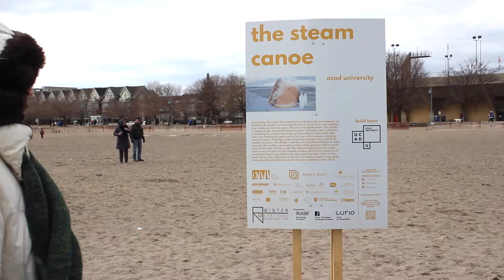Winter Stations 2016 (Toronto)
Last weekend we checked out the Winter Stations Design Competition in the Beaches in Toronto. This annual event challenges artists and design groups to reimagine the life-guard stands along the Eastern shores2, resulting in beautiful public art to interact with!

Big Krit - Me and My Old School Instrumental
Daavy Daave - Happy Old School Instrumental

Big thank you and shoutout to my supportive Patron Justin Mazur!

snap chat - yokashka

Links to all the equipment I use:

Ring light
Canon T3i
Heil Microphone
Mic stand
MacBook Air
MicroKorg synth
Roland SP404 sampler
USB microphone

CONTRIBUTE SUBTITLES FOR THIS VIDEO
-Click on the gear in the lower-right corner of the video
-Click "Subtitles/CC"
-You can contribute Closed Captions in English or subtitles in ANY other language.

Brands or businesses - are you interested in working together? Drop me a line at kashkaYT @ gmail.com

If you've read down to here, thank you! I really appreciate you watching my videos, hanging out with me online, and supporting my music. If you like what you see, please share some KASHKA music or videos with your friends.